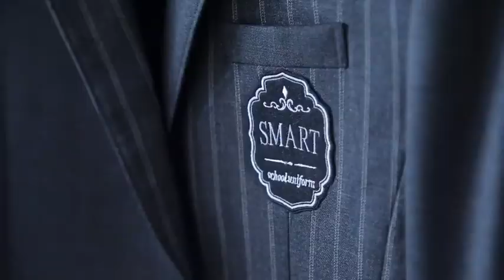200914 ASTRO Smart Uniform behind